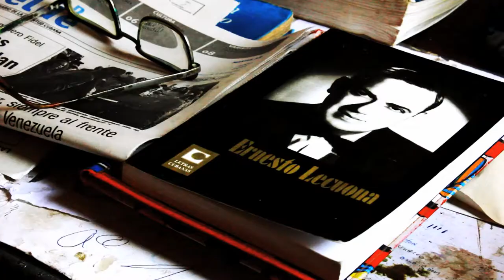Trailer NICOLAUS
Colaboración de la filial de Cine Radio y Tv de Holguín